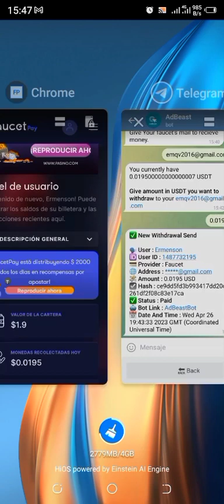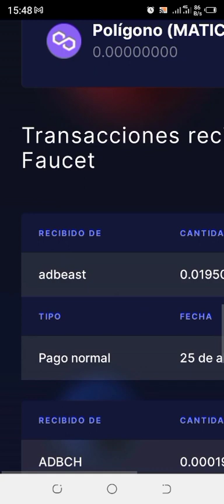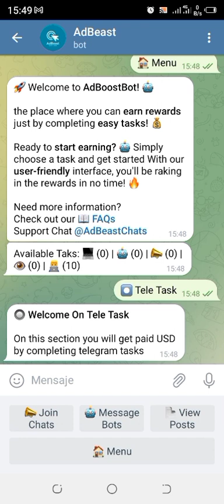Nuevo Bot de Telegram AdBeast, para ganar USDT gratis, sin inversión con prueba de pago.